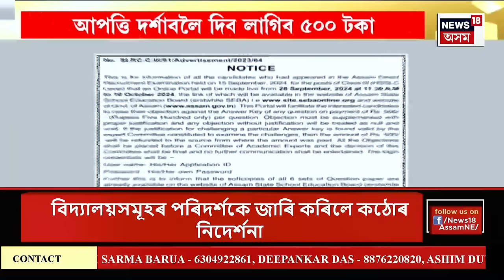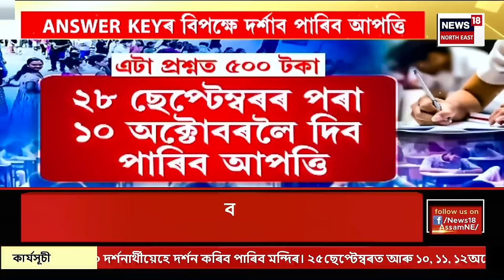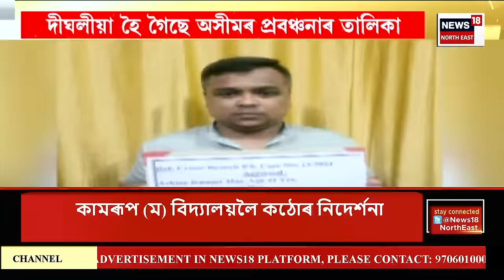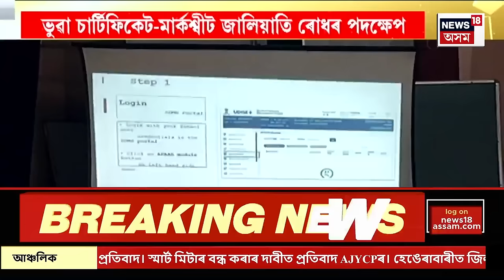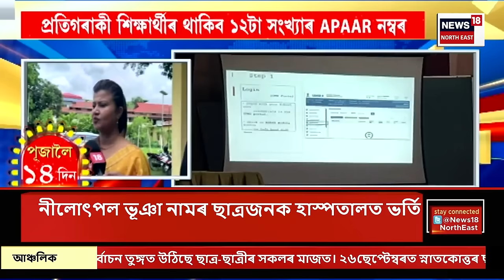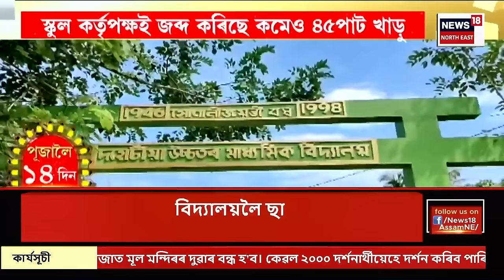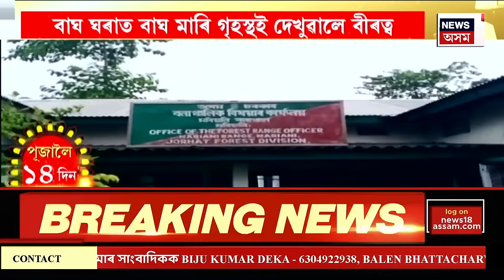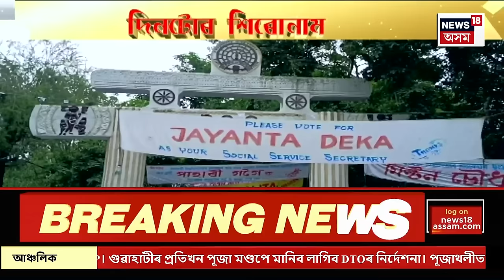ASSAM NEWS | দিনটোৰ শিৰোনাম : দৰিদ্ৰ নিবনুৱাক পুনৰ ৰামটাঙোন ছেবাৰ | SEBA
ASSAM NEWS | দিনটোৰ শিৰোনাম | দৰিদ্ৰ নিবনুৱাক পুনৰ ৰামটাঙোন ছেবাৰ
0:00 Intro
4:55 দুৰ্গা পূজাৰ SOP জাৰি কামৰূপ মহানগৰ প্ৰশাসনৰ